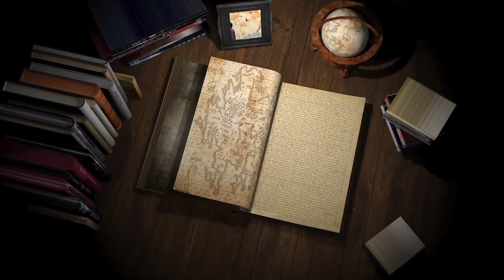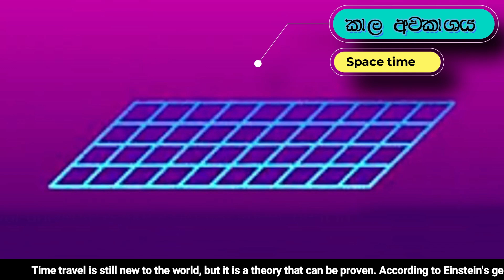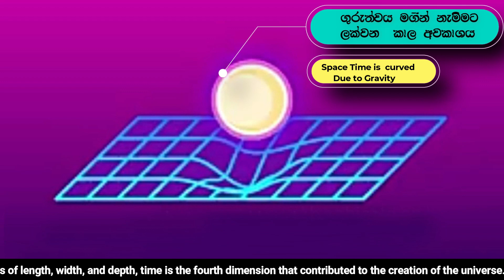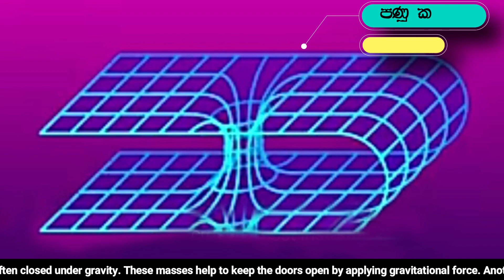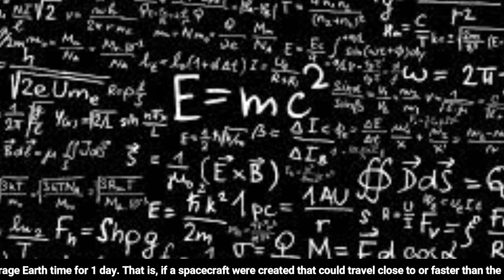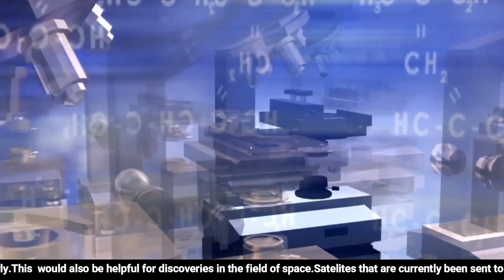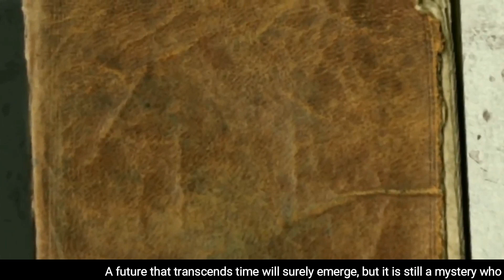|| An analysis of time travel || කාල තරණය පිළිබද විග්‍රහයක්-Visakha Vidyalaya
Video - 30
Visualizeara - The Scientific Video Competition
Video by Visakha Vidyalaya

Members:
Anugi Ihansa
Savithi Hansadi
Vihanga Kavindi

අනාගතයෙන් Covid-19 වෙනුවෙන් 100% සාර්ථක එන්නතක් සොයා ගනීවිද ?
|| කාල තරණය පිළිබද විග්‍රහයක්
Will there be a 100% successful vaccine for Covid-19 in the future?
|| An analysis of time travel

• ලොව නිර්මාණය හා මිනිස් පරිණාමය - Making Earth and Human Evolution  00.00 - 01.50
•අයින්ස්ටයින්ගේ සාමාන්‍ය සාපේක්ෂතාවාදය (කළු කුහර,සුදු කුහර,පණු කුහර) - Einstein's law of General Relativity  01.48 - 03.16
•අයින්ස්ටයින්ගේ විශේෂ සාපේක්ෂතා වාදය - Einstein's law of Special Relativity 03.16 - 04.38
•කාල තරණයෙන් අනාගතයට - Time travelling to future 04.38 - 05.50
•කාල තරණයෙන් අතීතයට - Time travelling to past 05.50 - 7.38

විද්‍යා හස්තය මගින් විවර වන තුරු කාල ද්වාර මග බලා සිටී.
Time travelling passages are waiting to be opened by the hand of science...
මෙහි එන සියලුම වීඩියෝ පට වල අයිතිය මුල් හිමිකරුවන් සතුය
All videos here are copyrighted by the original owners

Song               Limitless
Artist              Elektronomia
Youtube by   Featherstone        Music(publishing), ASCAP, UNIAO BRASILEIRA DE EDITORS DE MUSICA - UBEM, LatinAutor, LatinAutorPerf, LatinAutor - SonyATV and 13  Music Rights Societies